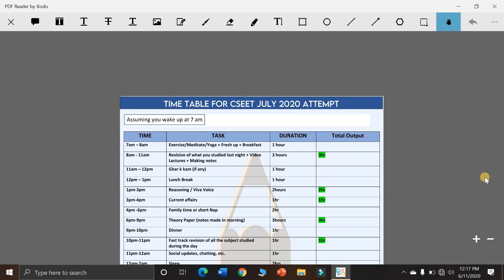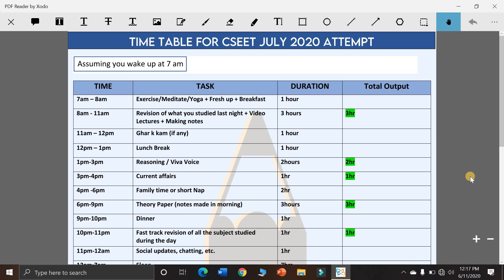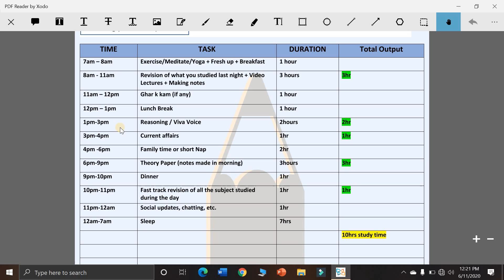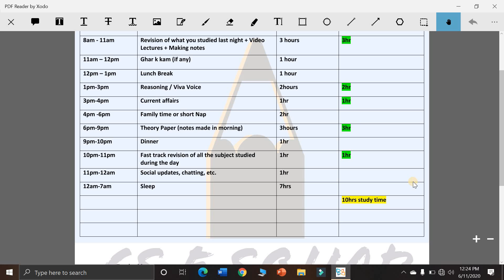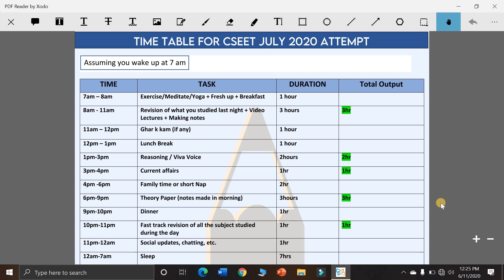TIME TABLE FOR CSEET STUDENTS II UNLOCK YOUR BEST POTENTIAL THIS LOCK DOWN.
To all my beloved students kindly get in  track as exam is not far from today and we have MAHAN LAKSHYA to achieve i.e. to bring excellent results in our first ever attempt. Here is a little help from me which will motivate you to study hard and study smart. Hope the video proves helpful for you all.